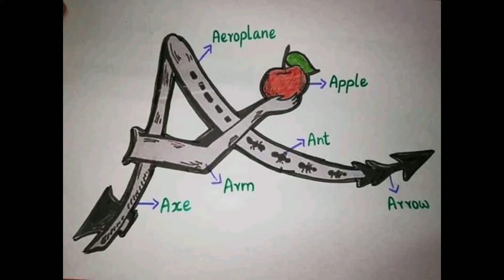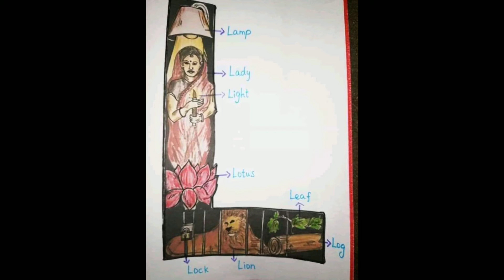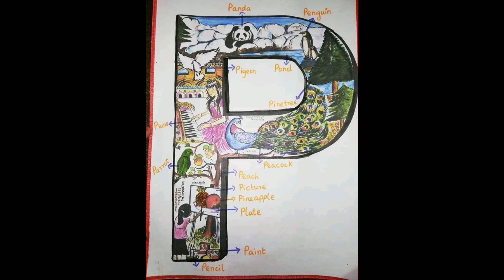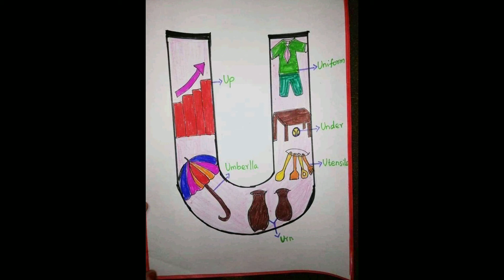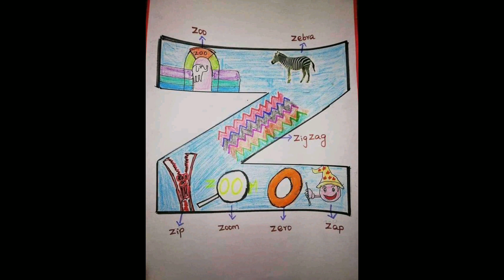English Alphabets A-Z || Best for Children || Fun ABC || ABC Letters for kids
Best English Alphabets For Childrens
Learn your children in easy way
Best for kids